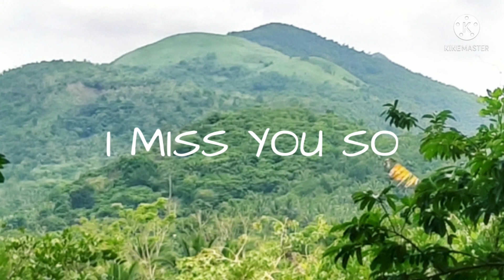Cesar Manalili-I Miss You So (Instrumental)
Instrumental

by Caesar Manalili